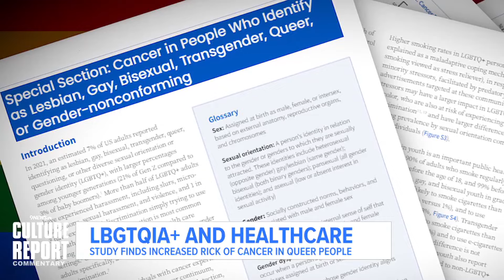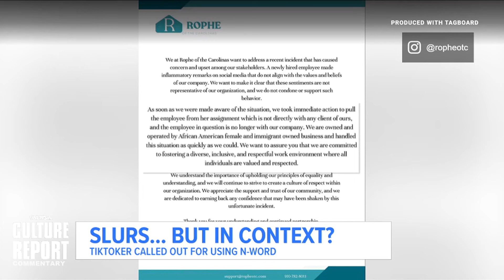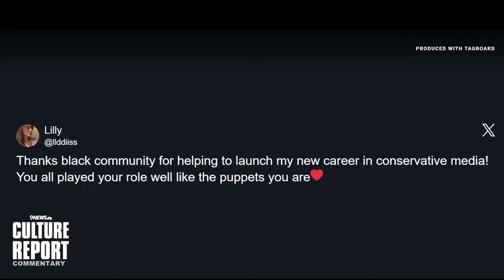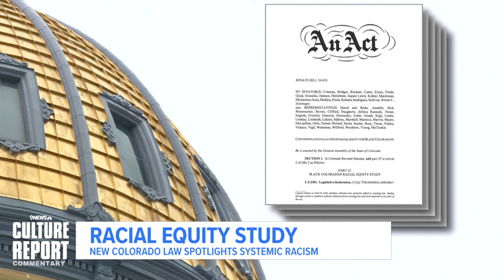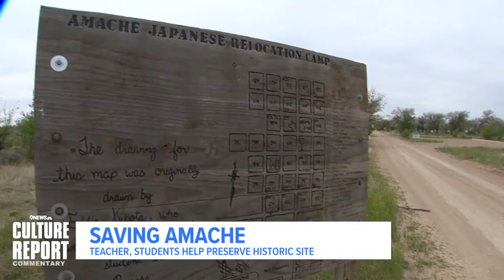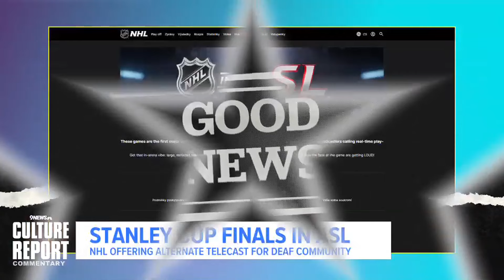Woman says racial slur on TikTok, calls Black people 'puppets' | The Culture Report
This episode, we talk about a woman doubling down on saying a racial slur on TikTok, a Republican's call to burn Pride flags, accessibility in sports and more.

9NEWS (KUSA) is located in Denver, Colorado.